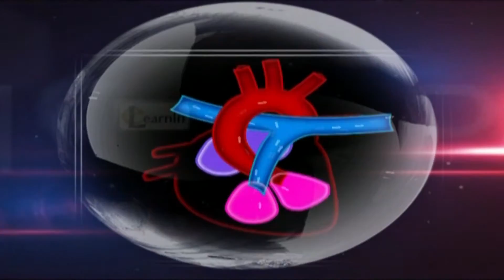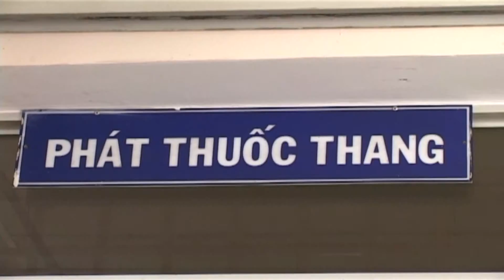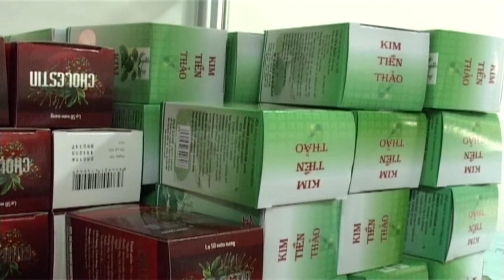Điều trị bệnh tiểu đường bằng đông y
Bệnh tiểu đường đang ngày một phổ biến, nguyên nhân phần lớn đến từ thói quen sinh hoạt, tiêu dùng thực phẩm dẫn đến những thay đổi nội tiết tố. Xin thông tin bổ ích liên quan đến sức khoẻ mà bạn nên biết về tác dụng của đông dược trong hỗ trợ điều trị bệnh tiểu đường …